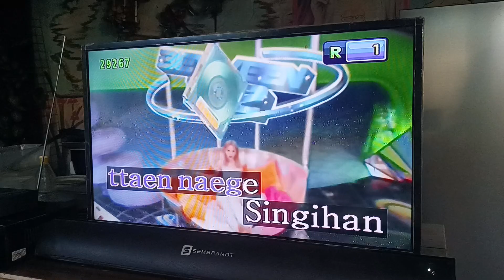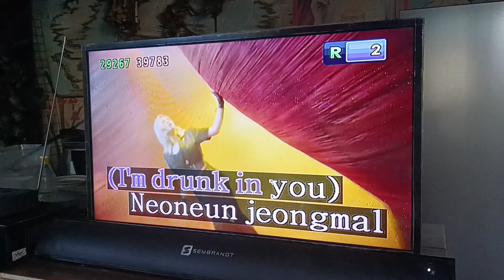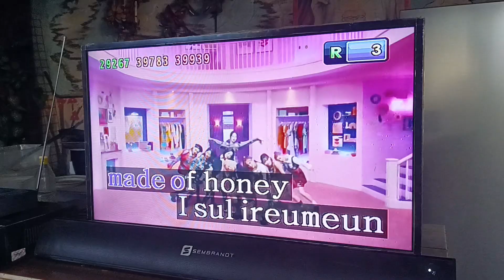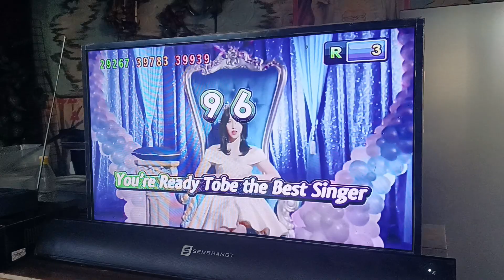Alcohol Free - TWICE (Karaoke Cover) HD